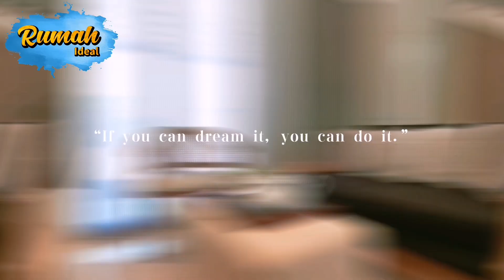Inspirasi Rumah Minimalis Ukuran 6x14 Yang Elegan Banget di Springville Residence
Hari ini kita akan menyaksikan Video Inspirasi Rumah Minimalis Ukuran 6x14 Yang Elegan Banget di Springville Residence

Rumah Ideal kita hari ini dengan lebar 6 dan ukuran tidak besar tapi tampak lega dan desainnya tetap membuat tampak Mewah.

Springville Residence Tipe Bluebell

LT : 84 m2 (6 X 14)
LB : 139 m2
KT : 3+1
KM : 3+1
Carport : 2 Mobil

Mau tanya lebih lanjut mengenai Rumah ini atau Kerjasama dengan Rumah Ideal ke sini ya 👇👇👇